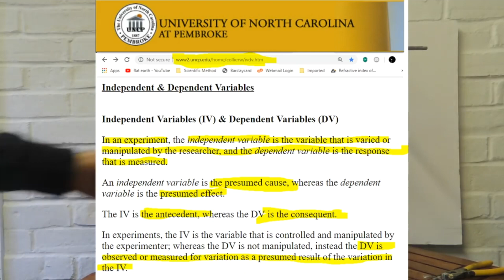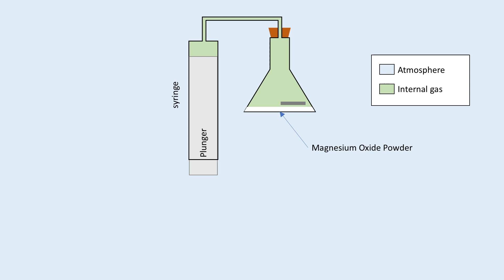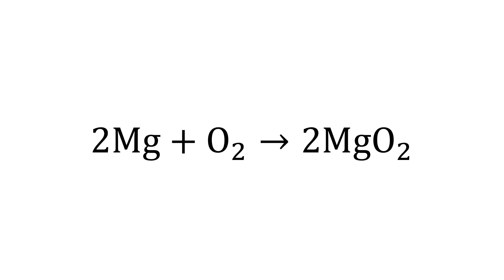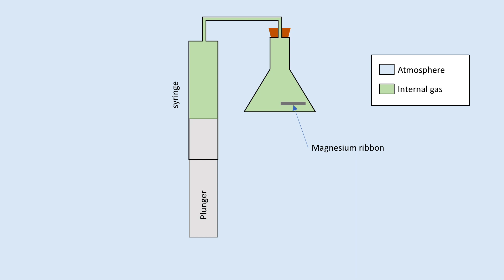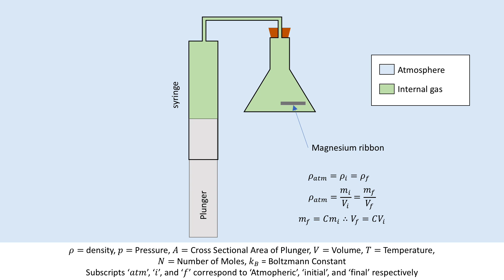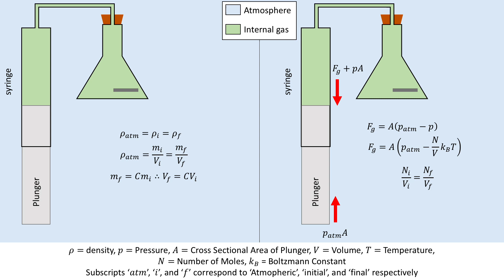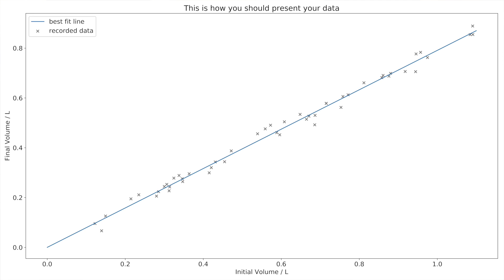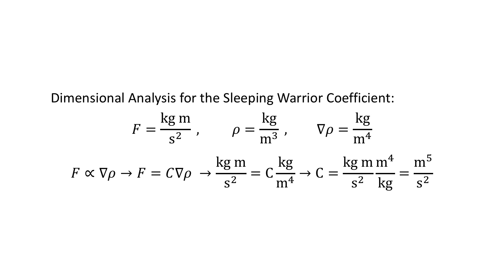Peer Review: Sleeping Warrior and Some Magnesium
Anthony Riley A.K.A. Sleeping Warrior did some experiments with some magnesium. Sleeping Warrior wants to be taken seriously, so let's do that and subject his experiment to peer review.

corrections: Where I use the ideal gas law, I originally used the formulation using the Gas constant but then decided on the other formulation using the Boltzmann constant. Unfortunately, I didn't update the script properly and as a result I made a mistake: N is not the number of moles, it is the number of molecules. However, the maths remains unaffected.

The equation I use in for the chemical reaction is incorrect. I had the 2 in the subscript for the oxygen which leads to an error in balancing the equation. It should read: 2Mg+O_2 →2MgO. Ironically, this is a result of doing one of the things that I always shout at students for: "Don't copy and paste shit, you will fuck it up"